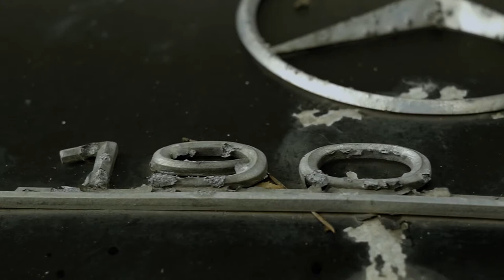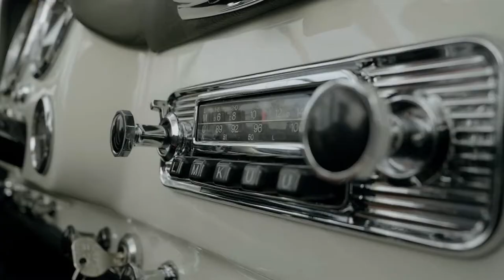Doctor Classic worldwide Porsche, Mercedes-Benz , Ferrari specialist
Doctor Classis is a family company specializing in complete and comprehensive restoration of historical vehicles by Porsche, Mercedes and Ferrari.
Our fully qualified team of artisans and technician (numbering more than 40 individuals) are some of the the best in the industry with many years of experience.
Here at Doctorclassic we have at any one time more than 30 cars under various stages of restoration.
More than a dozen cars that are restored to 100 point concourse standard are delivered our customers every year.
Our mission is to recreate cars in exact same condition as when they first left the original factory.
Our quality control and production methods have been developed and finetuned in collaboration with technical universities in Poland.
We consistently deliver 100 point cars, and we do this by dismantling and stripping every part of the car back to bare metal and replacing every defective part with new or reconditioned parts.
Concourse quality of our cars has been appreciated by numerous customers from Europe, United States, China and United Arab Emirates.
We treat our customers individually and we make their dreams come true, as your dreams are also our dreams.